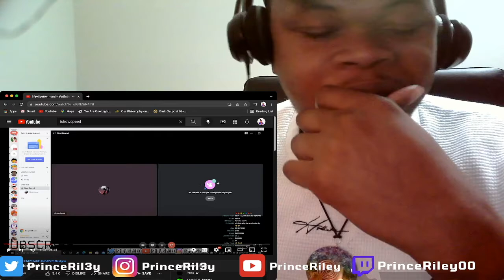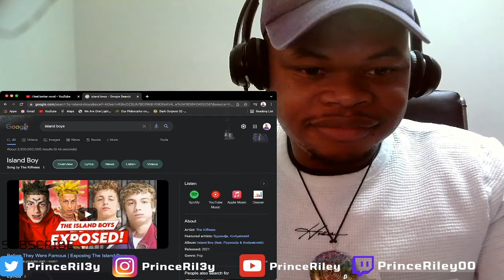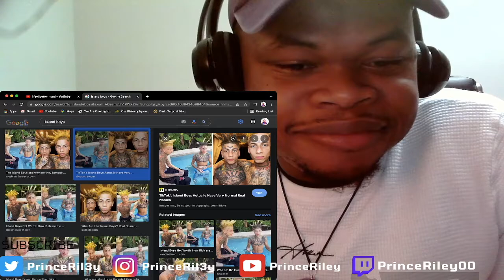SIMPING is Easy ! CRAZIEST E - Date With Squid Game Model IShowSpeed Vs Kai Cenat EXTREMELY Funny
It's EASY TO PLAY GAMES ONCE YOU LEARN TO BE YOURSELF. The game should be easy and enjoyable, as well as personalized to your chosen method of communicating with ladies. It's simple to play once you've given up trying to utilize techniques and just be yourself. E - Date With Squid Game Model IShowSpeed Vs Kai Cenat EXTREMELY Funny

WE NOT GOING TO STOP AND NEVER GIVE THE GOAL IS TO HIT 100K IN 6 MONTHS FOLLOW ME TWITCH WE STREAMING ALL DAY NON - STOP FUNNY E-DATES ANIME NEW MUSIC AND PLAYING BEST NEW GAME -  WE THE A-SQUAD MAKING IT LOOK EASY.

ishowspeed funniest moments reaction